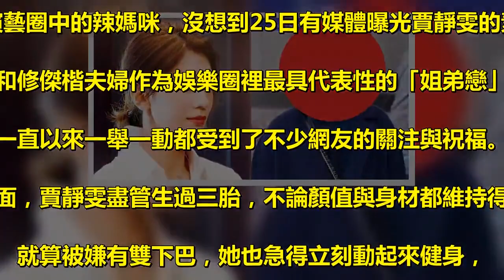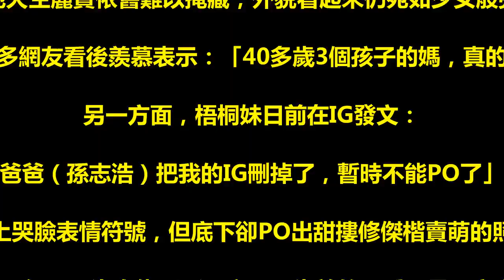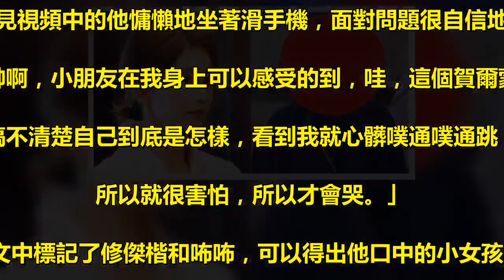賈靜雯未修過的素顏照首度外流！尚未曝光的43歲真面目超震撼！！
32E超辣書法家趙芸（現名趙心妍），近日結婚不到一年驚爆婚變，. 趙芸認為，「世界上不會有這麼多修傑楷跟賈靜雯」。. 賈靜雯與修傑楷婚後育有一對「咘咘」、「Bo妞」，. 以及梧桐妹，一家5口幸福和樂，「賈修」夫妻不時大方曬恩愛羨煞眾人，. 賈更是演藝圈中的辣媽咪，沒想到25日有媒體曝光賈靜雯的素顏照！ . 賈靜雯和修傑楷夫婦作為娛樂圈裡最具代表性的「姐弟戀」組合，. 一直以來一舉一動都受到了不少網友的關注與祝福。. 另一方面，賈靜雯盡管生過三胎，不論顏值與身材都維持得很好，. 就算被嫌有雙下巴，她也急得立刻動起來健身，. 看來自我要求相當完美，並高EQ寫下：. 「被挑剔才會有動力、我愛運動運動愛我」，讓網友大贊。. 有媒體近日更曝光賈靜雯素顏、綁著包包頭，. 隨興穿藍色大衣現身機場的照片，雖然沒用化妝品遮掩，. 讓一雙水汪汪大眼睛顯得無神，眼袋也看起相當憔悴，. 不過她天生麗質依舊難以掩藏，外貌看起來仍宛如少女般亮眼。. 消息一出，許多網友看後羨慕表示：「40多歲3個孩子的媽，真的保養的好」。 . 另一方面，梧桐妹日前在IG發文：. 「爸爸（孫志浩）把我的IG刪掉了，暫時不能PO了」，. 並附上哭臉表情符號，但底下卻PO出甜摟修傑楷賣萌的照片，. 看來2人不但不因沒血緣關系而交惡，先前的矛盾更是已完全化解，. 修傑楷更早已將梧桐妹當做親生的女兒看待，成為梧桐妹的最佳玩伴。. 談到梧桐妹正值青春期是否叛逆？賈靜雯表示，. 「她是雙子座的，很冷靜，遇到什麼問題都會跟我討論，我們就像姊妹。. 」是否擔心女兒談戀愛？賈靜雯笑說，「沒聽說她喜歡誰，. 但是聽到很多小男生說喜歡她，覺得她可愛。. 梧桐妹很會保護自己，保護色很強，我不擔心她談戀愛，. 比較擔心和她談戀愛的男生」，她也忍不住模仿起小男生告狀的口氣說：. 「嗚嗚嗚，梧桐妹都不理我。」 . 修傑楷和賈靜雯結婚後，育有2個寶貝女兒咘咘和Bo妞，. 每每曬出兩姐妹的萌照，總能融化網友的心，坐擁超高人氣。. 由於咘咘和Bo妞實在太可愛，不少演藝圈的友人都忍不住登門拜訪，. 甚至還想把自己的孩子送作堆，. 而與修傑凱情同兄弟的小鬼（黃鴻升），. 最近透露為什麼咘咘每次看到他都會暴哭，原因讓人超傻眼！ . 在IG表示，「你知道？小女孩看到我，為什麼會哭嗎？. 」只見視頻中的他慵懶地坐著滑手機，面對問題很自信地講說. 「我太帥啊，小朋友在我身上可以感受的到，哇，這個賀爾蒙好強，. 搞不清楚自己到底是怎樣，看到我就心髒噗通噗通跳，. 所以就很害怕，所以才會哭。」 . 由於在PO文中標記了修傑楷和咘咘，可以得出他口中的小女孩就是咘咘，. 網友對於他超級自戀的說法，紛紛笑翻留言「原來是因為你太帥」、. 「荷爾蒙好強哈哈哈」、「有病就該吃藥」、「果然外星人腦袋」、. 「那以後看到你不是先尖叫而是大哭」、. 「好，下次看到你先哭就是了」、「真的被帥哭」、「帥到哭哭」。 . 43歲女星賈靜雯擁有凍齡外表與完美身材，3年前嫁給了小她9歲修傑楷，. 一連生下可愛女兒咘咘、Bo妞，婚後生活幸福到令人稱羨，. 連近日離婚的趙心妍也直言不想再婚，. 只因世上不會有這麼多的修傑楷與賈靜雯。. 現在就有媒體曝光賈靜雯素顏現身機場的照片，. 少女般的模樣也讓網友感嘆難怪修傑楷這麼愛她！ . 近日有媒體曝光賈靜雯穿著藍色大衣、綁著包包頭現身機場照片，. 賈靜雯雖然因為素顏的關係，一雙水汪汪大眼睛顯得有些無神，. 沒有用化妝品遮掩的眼袋讓她看起來頗憔悴，不過這依舊難掩她天生麗質，. 整個人看起來仍如少女般亮眼，也讓女性網友看了羨慕不已，. 「40多歲3個孩子的媽，真的保養的好」。 . 賈靜雯 . 賈靜雯（1974年10月7日－），臺灣出生的女演員、節目主持人 ，. 北京電影學院表演系肄業，被星探發現而入行，. 拍攝愛之味「妞妞甜八寶」廣告。後擔任兒童節目主持人，. 再成為知名女演員。倚天屠龍記堪稱其代表作，前夫為孫志浩，. 第二任丈夫為演員修傑楷，漸入中年更顯成熟美。. 其弟為歌手、作曲、作詞人、組合元衛覺醒之衛斯理、弟媳為演員朱芯儀。 .